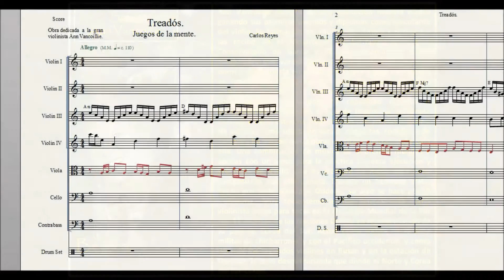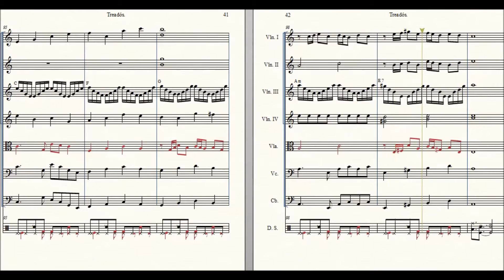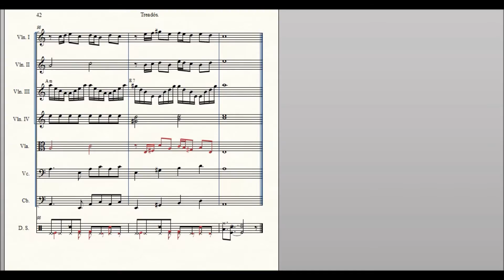Treadós "Bilateral 10"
Descarga libre de mi obra para Guitarra en pdf. Biblioteca Carlos Reyes
Música del guitarrista y compositor venezolano Carlos Reyes, interpreta todos los violines Ann Vancoillie, de Bélgica. Vancoillie es la concertino de la orquesta principal de Bélgica, ha actuado en diferentes escenarios internacionales y recibido diferentes premios y la mejor de las críticas por su desempeño artístico. Grabación realizada para "Bilateral 10". CERT Producciones C.A.